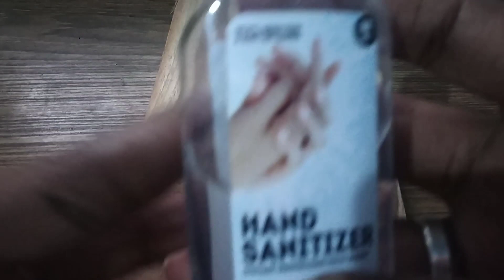FIRE TEST ON MOBILE | TRICK